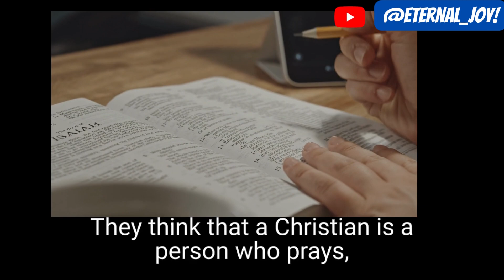Unveiling the TRUTH about || What Makes You A Real CHRISTIAN ??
True Christian is not based on what he does on He/Her daily basis but a true Christian excepts 3 C's in Life
1. CHOICE - Choice following Christ
2. CHANGE - Making decision of Changing Life and surrendering Life to Christ
3.CHALLENGE - Excepting the Challenge the Life Throws to Us.

Jesus said in
Matthew 16:24-26
25 For whoever would save his life[a] will lose it, but whoever loses his life for my sake will find it. 26 For what will it profit a man if he gains the whole world and forfeits his soul? Or what shall a man give in return for his soul?

Being A Christian is Not a Bed of Roses but it is full of thorns.

Good News is that  JESUS Said,
John 16:33